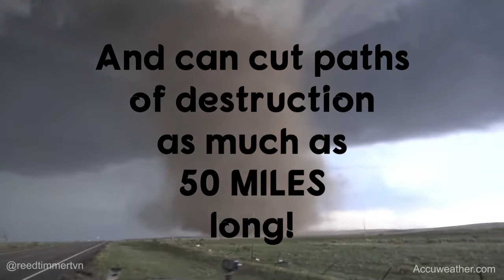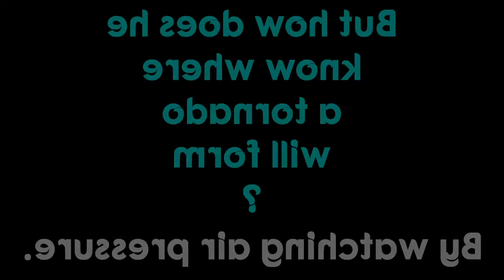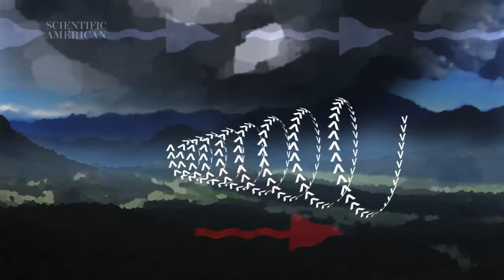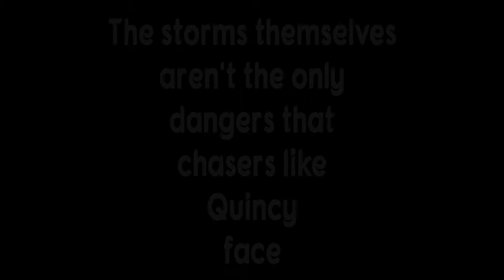12-1 Scientist of the Week: Quincy Vagell